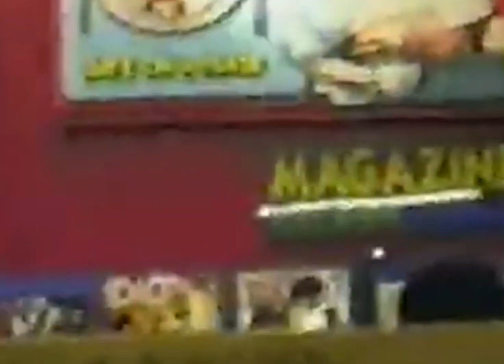millencolin live leeds mr clean move your car 1995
same old tunes
life on a plate